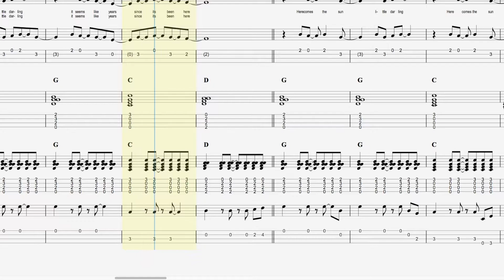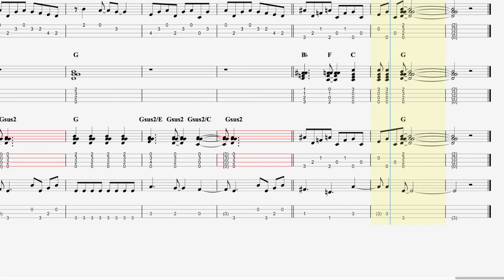Here Comes The Sun (Ukulele Quartet)